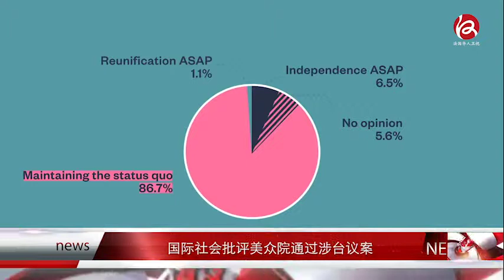news express 10052019 web